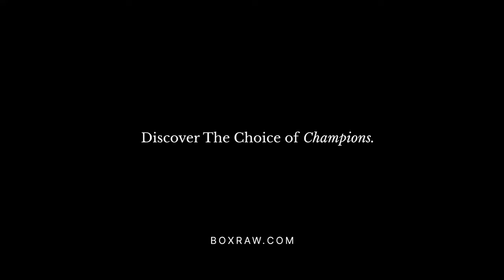“FRANCIS NGANNOU TORE UP THE SCRIPT” Spencer Fearon DETAILED BREAKDOWN of TYSON FURY S/D WIN | USYK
Boxing King Media's Official New Parter SAVEMOREMONEY.COM 🤝